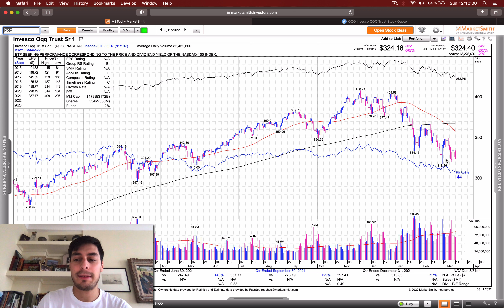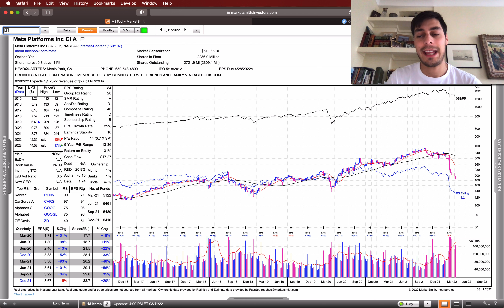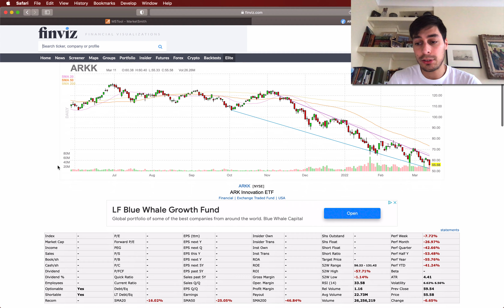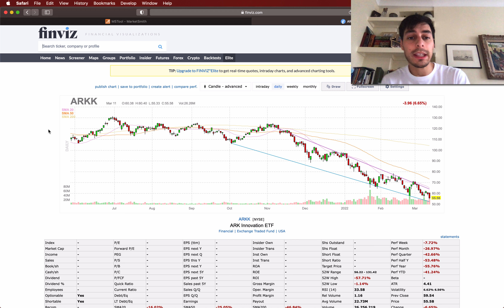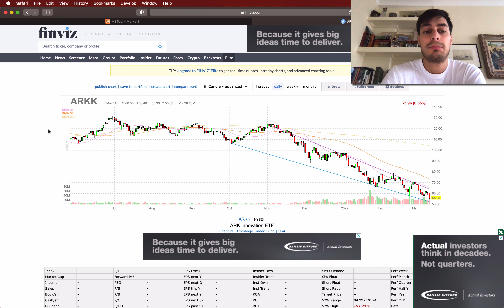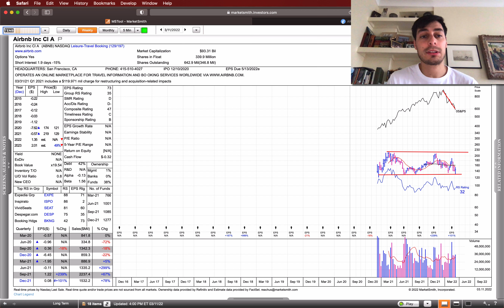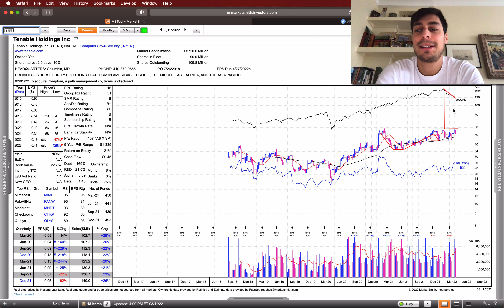📊 ¿Continuarán las Caídas en el Mercado o Hemos Tocado Soporte? 🤔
Aquí te dejamos un nuevo Informe Semanal donde damos un repaso al Nasdaq, también analizaremos varias de las grandes empresas del Mercado, y comentaremos el escenario que podemos encontrarnos en las próximas semanas, tras esta nueva caída por parte del mercado.

¿Cómo debemos interpretar las señales que nos está dejando el mercado? ¿Rebotará el mercado esta semana? Lo comento todo en el vídeo!

Como siempre, esperamos que lo disfrutes y te sirva de mucha ayuda ;)

👇🏻 Cupones promocionales 👇🏻